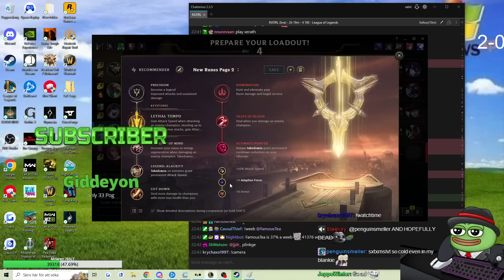MACHINE GUN AP TWITCH